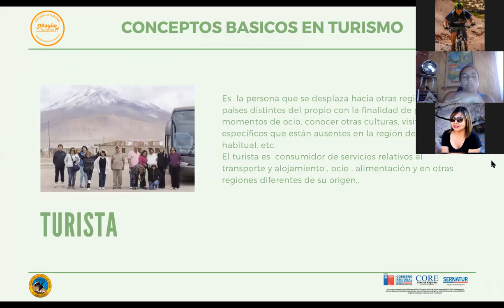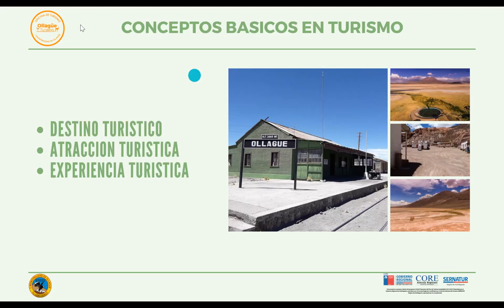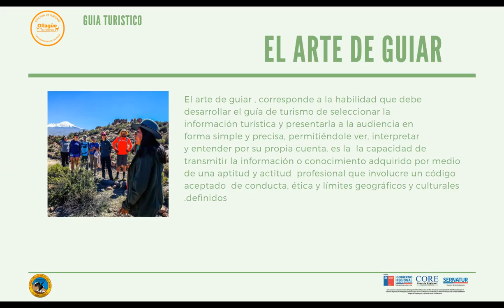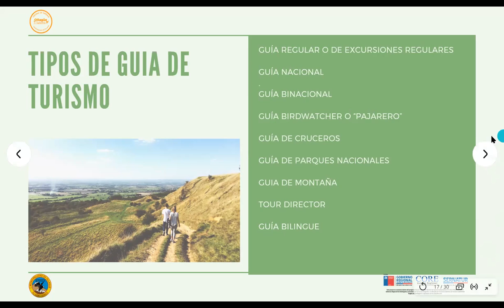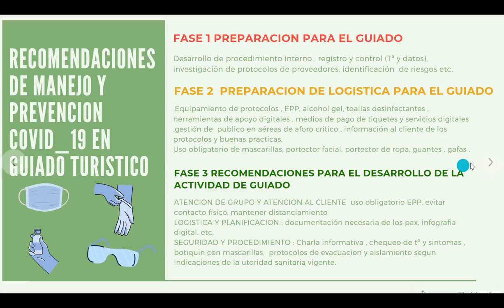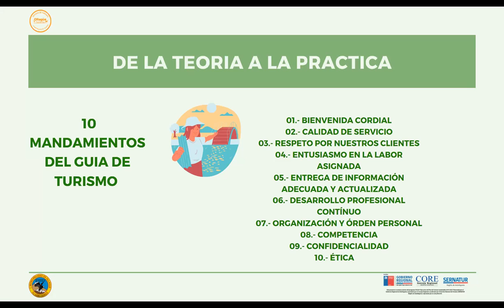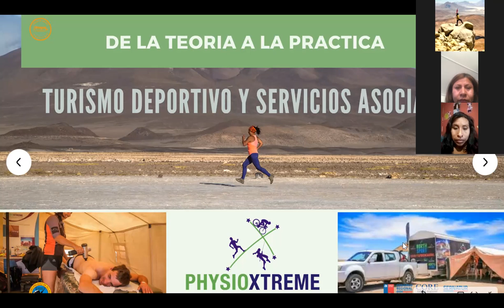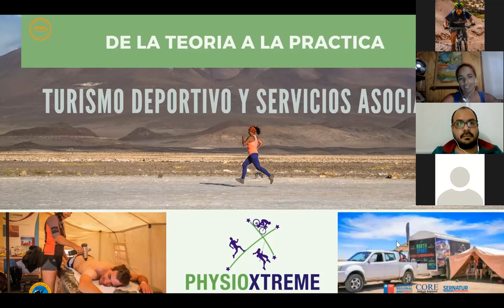Ollagüe Te Espera – 2. Guías Turísticos: “Guiado de Personas”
Programa Turístico "Ollagüe Te Espera", Capacitación Guías Turísticos "Guiado de Personas", realizada el 26 de Enero de 2021.